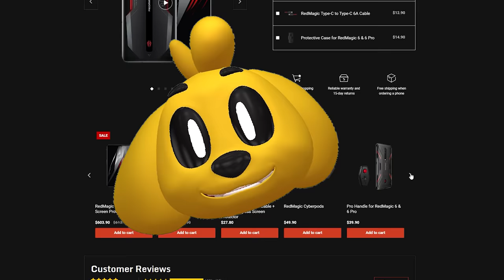¡¡¡NECESITAMOS que ESTÉN JUNTOS!!! 💖😂 MIKECRACK y RAPTOR con ANIMOJIS en LOVE BALLS #1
Regresan las caritas animadas de Mike y Raptor con la misión de juntar a los unicornios de colores de Love Balls!! ¿Conseguiremos que triunfe el amor? 7w7

⏰ TIEMPOS ⏰
0:00 Intro y Promoción
2:18 Presentación
3:05 Tutorial
5:38 Niveles Extremos

● Grabación: Mirillis Action
● Edición: Adobe Premiere Pro 2020 y Adobe After Effects 2020
● Renderización:  Adobe  Media Encoder 2020
● Miniaturas: Adobe Photoshop 2020
● Directos: OBS Studio

▼Especificaciones:
● Micrófono: Rode NT1-A Complete Vocal Recording
● Mesa de Mezclas: Behringer Xenyx Q802USB
● Webcam: Logitech BRIO 4K
● Teclado:  Corsair Strafe RGB (Teclas Cherry MX Silent)
● Ratón: Logitech® G Pro Wireless Gaming (+Alfombrilla Powerplay)